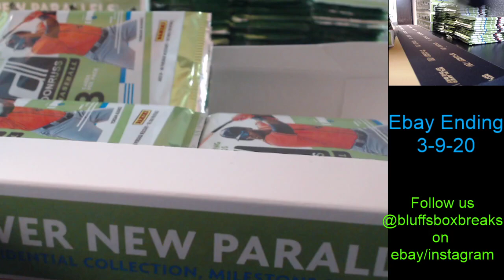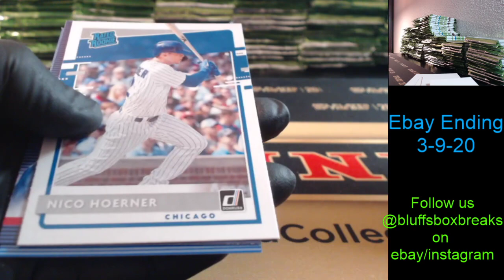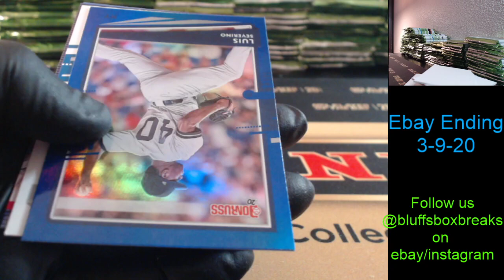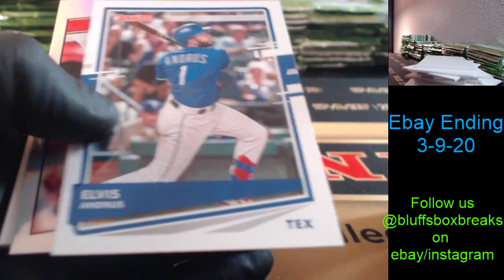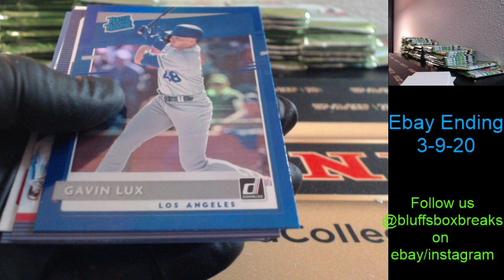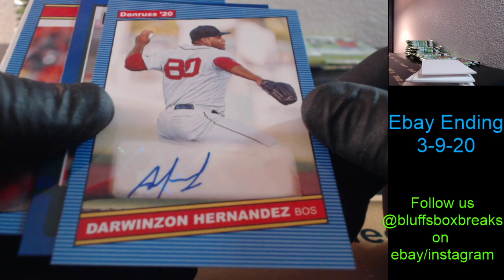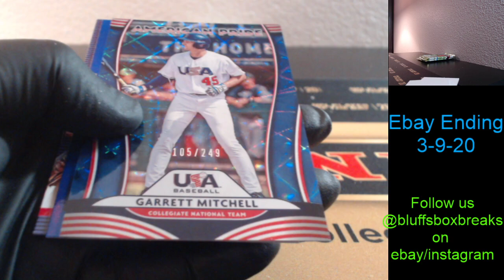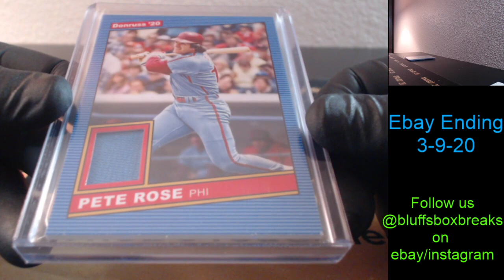2020 Donruss Baseball 8-Box 1/2 Case Break #2 Ebay ending 3-9-20